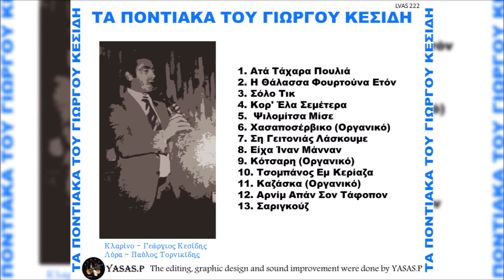Γιώργος Κεσίδης & Κώστας Καραπαναγιωτίδης-Αρνίμ Απάν Σον Τάφοπον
From the CD "Τα Ποντιακά Του Γιώργου Κεσίδη" 1977
Τραγούδι: Γεώργιος Κεσίδης\Γιώργος Κεσίδης & Κώστας Καραπαναγιωτίδης
Κλαρίνο: Γεώργιος Κεσίδης\Γιώργος Κεσίδης
Λύρα: Παύλος Τορνικίδης
From the CD "Ta Pontiaka Tou Giorgou Kesidi" 1977
Sing: Giorgos Kesidis & Kostas Karapanagiotidis
Pontian Lyra: Pavlos Tornikidis
Clarinet: Giorgos Kesidis